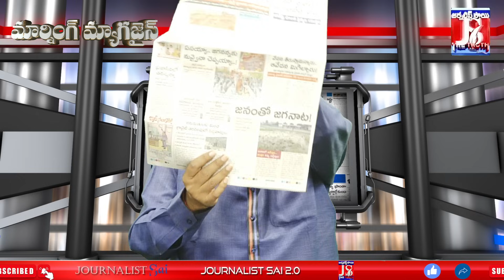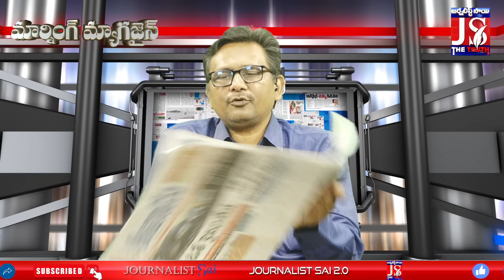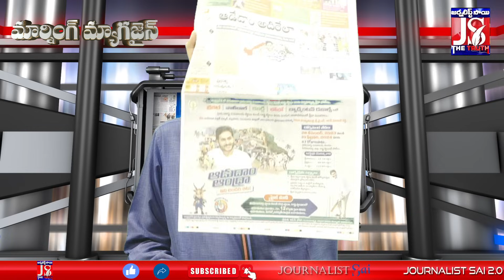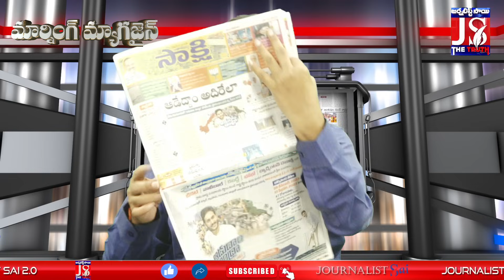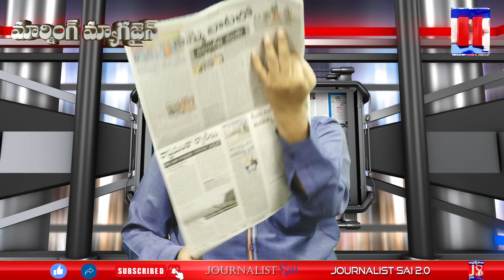cm jagan || జగన్ చివరి నిమిషంలో కొత్త ట్విస్ట్... పవన్ వారాహి ఆగిపోయింది